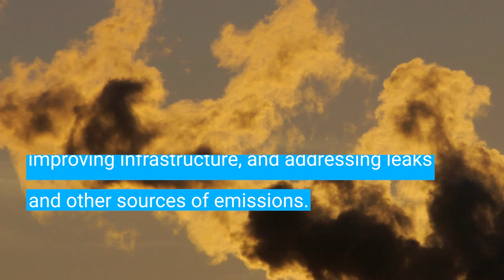New study helps measure methane emissions from African oil and gas industry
Emissions of methane, the second biggest driver of global warming, have soared faster than at any time since the 1980s. Fortunately, methane can be a solution: slashing emissions of this powerful greenhouse gas is the single fastest way to tackle climate change in the short-term.

To pave the way for a net-zero world, the United Nations Environment Programme (UNEP) conducted a first-of-its-kind scientific study to measure methane emissions from the oil and gas sector in Africa – a previously unmeasured region. Because if you can’t measure it, you can’t fix it. Besides, the greatest potential to achieve rapid methane emissions reductions is in the fossil fuel sector.

The study is led and funded by the International Methane Emissions Observatory (IMEO), a UNEP initiative to drive action on methane. Find out more about IMEO’s work on methane

UNEP is at the forefront of methane emissions reduction in line with the Paris Agreement goal of keeping global temperature rise well below 2°C. UNEP’s work revolves around two pillars: data and policy. UNEP supports companies and governments across the globe to use its unique global database of empirically verified methane emissions to target strategic mitigation actions and support science-based policy options through the International Methane Emissions Observatory (IMEO). UNEP also fosters high-level commitments through advocacy work and supports countries to implement measures that reduce methane emissions through the Climate and Clean Air Coalition (CCAC). Both initiatives are core implementers of the Global Methane Pledge.